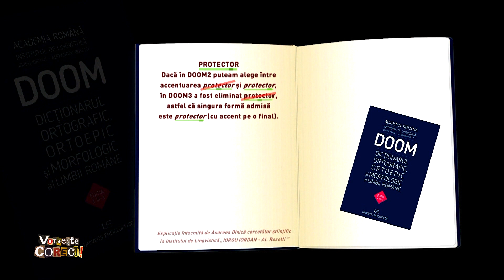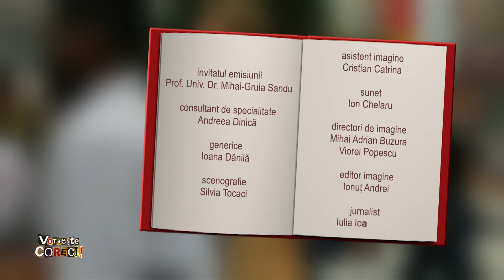Vorbeşte corect! cu Mihai-Gruia Sandu: Semantica cuvintelor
Ediţia emisiunii Vorbeşte corect! difuzată miercuri, 15 iunie, de la ora 10:55, la TVR1.